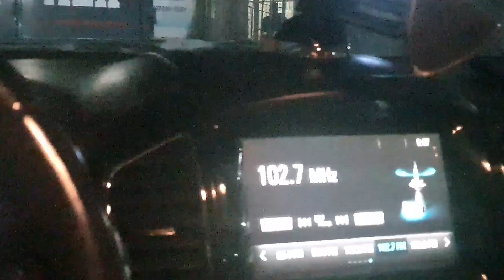МЕН ДУСТЛИК ЧЕГАРАСИГА НЕЧПУЛ ТУЛАДИМ?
🌐Одноклассник.

🌐Вкантакте.

СПАМ, СОКИНИШ КОМЕНТАРИЯЛАР БИЛАН БИР БИРИМИЗНИ ШАРМАНДА КИЛМАЙЛИК